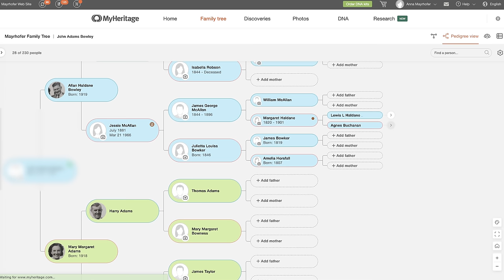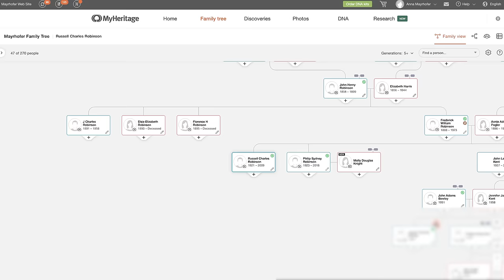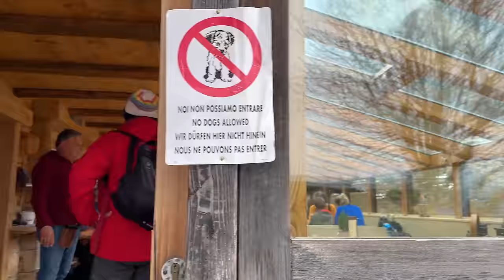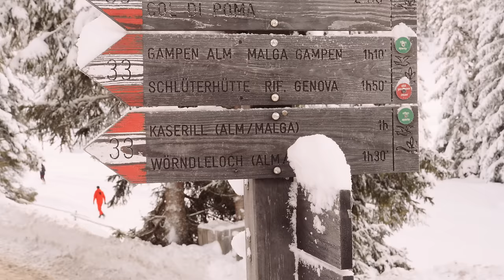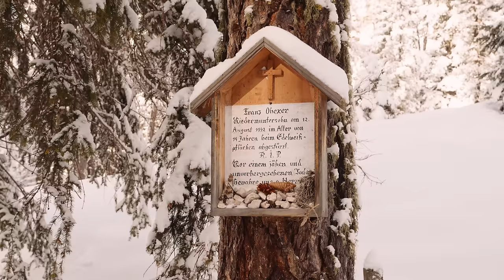Escape to our Winter Wonder Land in the Alps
We explore some of the World's most spectacular Winter Landscapes in Philipp's home region South Tyrol.
Learn more about Anna's Brand New Home Print Course for Beginners
videos and exclusive live streams every month!